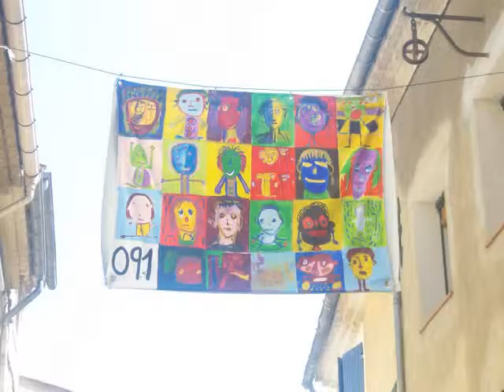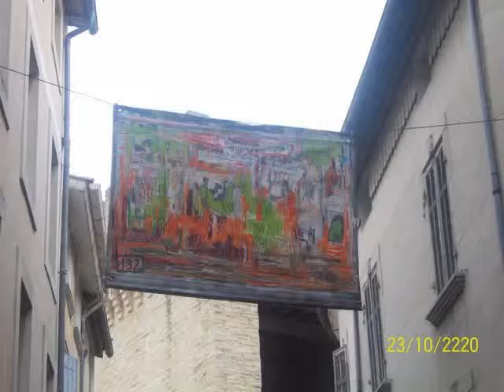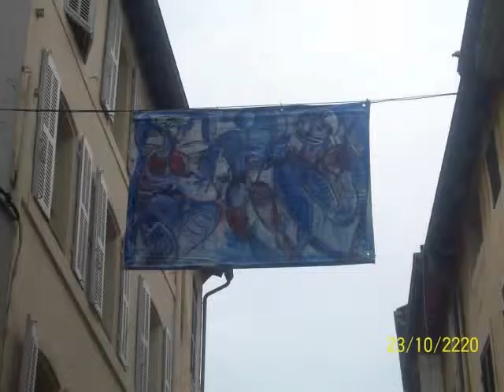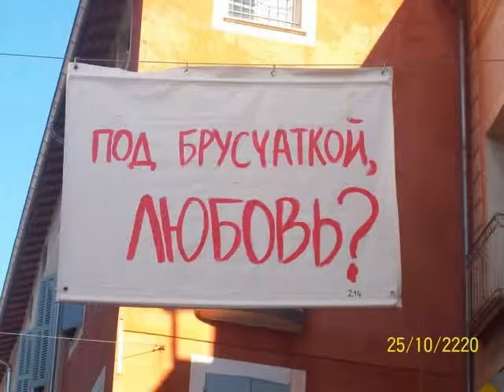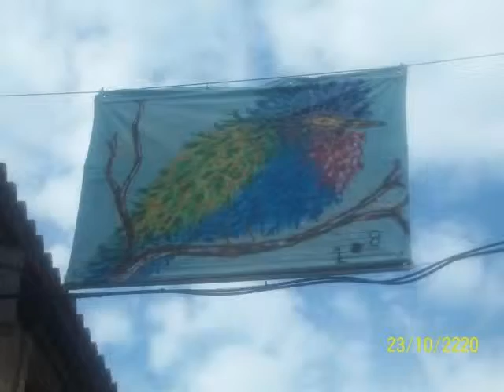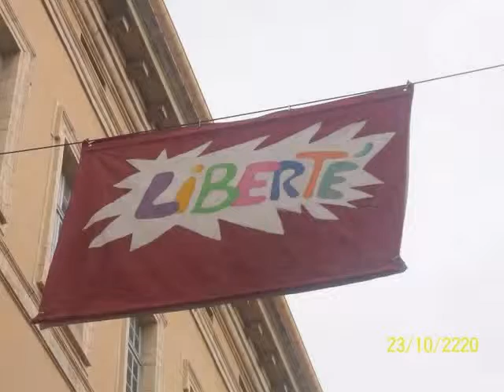Exposition Les Papillons partie 3